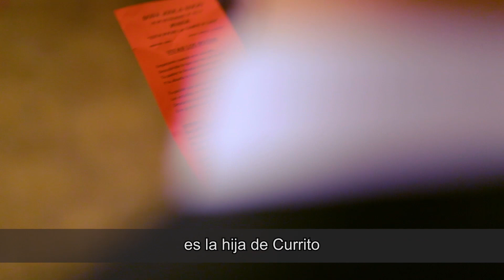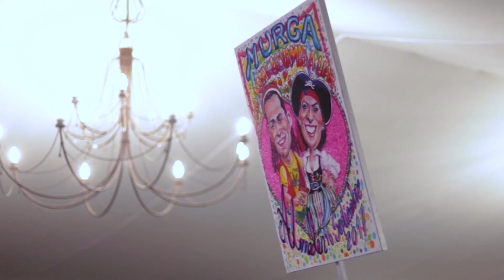Gran Sorpresa de Carnaval en la Boda de Rocío y Jose en Almadén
Cuando estás en una boda en el pueblo más carnavalero de La Mancha y los novios y sus invitados pertenecen a murgas, chirigotas y demás agrupaciones carnavalescas, se puede liar... ¡y mucho!

Ésta sorpresa le dieron los amigos y familiares de Rocio​ y Jose el día de su boda en el Complejo Principe de España de Almadén.

No he podido evitar subir el video completo porque esto es un pedazo de momentazo...

¡Que viva el Carnaval de Almadén​ y ¡Que vivan los novios!